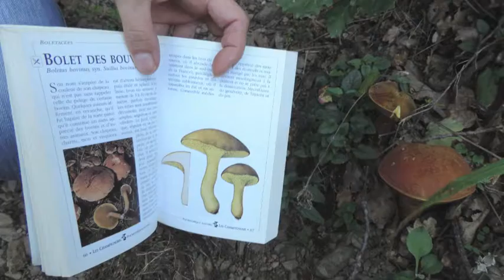Cueillette aux champignons en famille ! clip photos souvenirs ! de beaux spécimens !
Sur une petit musique douce ! vous découvrez une après midi cueillette aux champignons dans les hauteurs des pyrénées orientales ! moments sympathiques et tendres